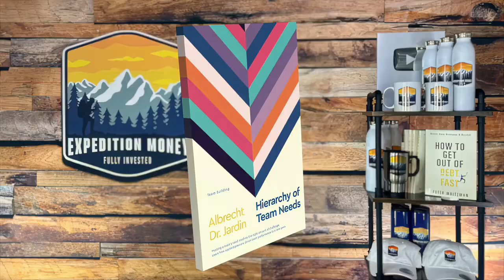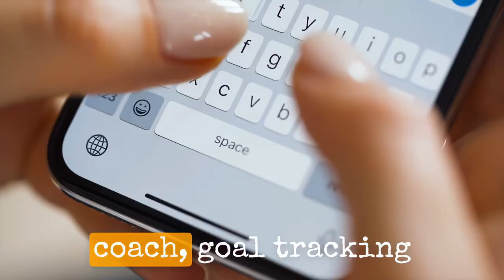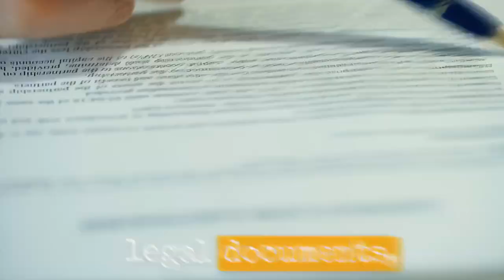Why Teams Are Mismanaged!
Why Teams Are Mismanaged & How To Fix It! Explaining The Hierarchy Of Team Needs
Hierarchy of Team Needs Paperback – February 7, 2024
by Scott Albrecht (Author), Dr. Elliott Jardin (Author)

Scott Albrecht

Dr Elliott Jardin

Without pressure and deadlines, procrastination sets in.
This short book packs decades of Scott's leadership and team-building experience with the science of motivation. It provides actionable steps to help build a cohesive team and includes research-backed guidelines to promote employee autonomy and growth. Like Patrick Lencioni's Five Dysfunctions of a Team and Maslow's Hierarchy of a Team, the author Scott Albrecht takes us on a linear, didactic movement up the hierarchy of a team covering one rung at a time as he leans on his experience as a Vice President for ServiStar Consulting. Dr. Elliott Jardin adds how motivation and autonomy have a place when applying pressure or stress to produce a better outcome for team development. Scott Albrecht, a speaker and thought leader, and Dr. Jardin, a cognitive neuroscientist at Miami University reconceptualize stress and its role of applied pressure in the workplace. They also give team leaders a clear look at a five-step process that when implemented moves people to perform at their best.

Title: The Hierarchy of Team Needs a 54-minute read, this serves as more of a pamphlet or playbook for leaders on the go who want to use an hour to increase productivity through learning from industry leaders like Scott Albrecht and researchers like Elliott Jardin. Call it Street Smarts meets Science, this duo brings a five-step system that is easy to implement on any kind of team.

How to leverage honesty to build accountability and high standards to achieve the team's mission.
How to create an environment of continuous improvement through honest feedback.
How to build trust in a team and create a safe place in stage one of the hierarchy.
How to reframe stress to persevere through adversity mindfully.
How to build a team to peak performance using applied pressure.

Learning Outcomes:
Building Trust
Constructive Feedback
Resiliency Mindset
Team Building

Dr. Elliott Jardin sees stress as necessary to create intrinsic or extrinsic motivation and describes stress as a physiological and or psychological reaction that kicks the body into overdrive to prepare for an upcoming or ongoing event.

When Gallup analyzed the differences in performance between engaged and actively disengaged business/work units, those scoring in the top quartile on employee engagement significantly outperformed those in the bottom quartile on these crucial performance outcomes: 17% higher productivity, 20% higher sales, 21% higher profitability. Author Scott Albrecht, a Clifton Strengths coach, has witnessed more engaged teams firsthand in organizations employing this hierarchy model.
Gallup uses the term engagement. Professor and co-author Elliott Jardin prefers the term motivation. His background in neuroscience and its application in learning and development is a critical piece to this model.